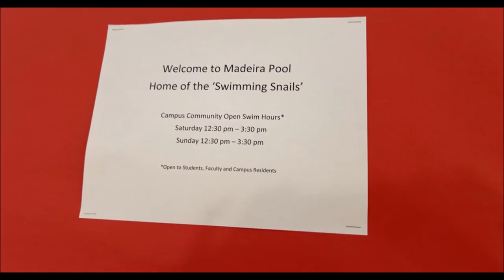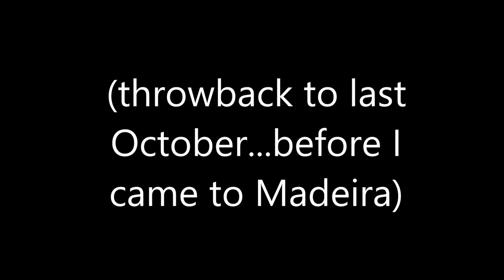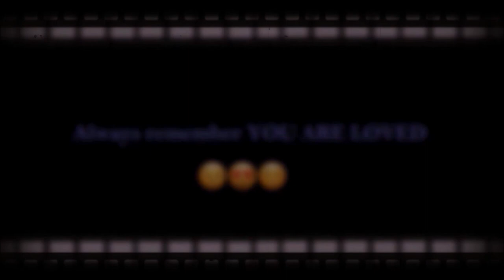LOOK WHAT I FOUND IN THE MADEIRA STORAGE ROOM!!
Wow! I actually found THIS in the storage room at Madeira! What do you guys think? I am SO HAPPY I finally had a chance to edit all this vlog footage and put it into a video.

(づ｡◕‿‿◕｡)づ

STAY MOTIVATED, STAY EXTRAORDINARY, AND STAY BLESSED.

SirensCeol - Stay [NCS10 Release]